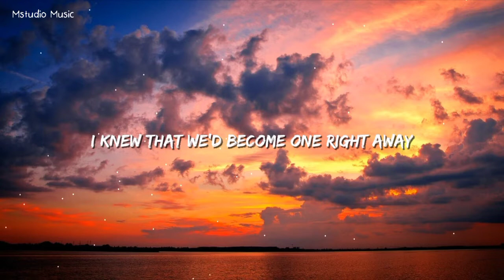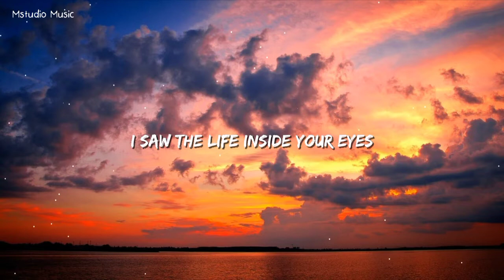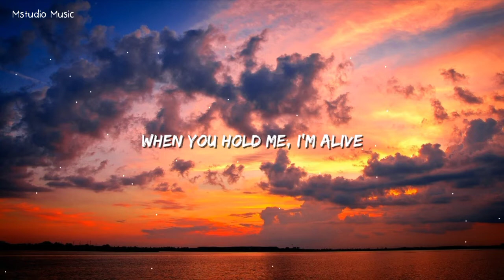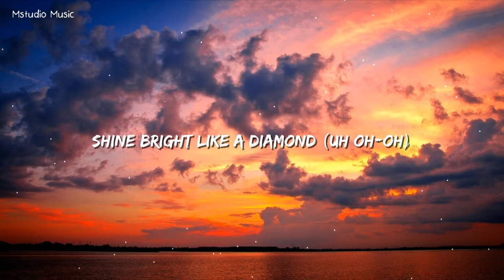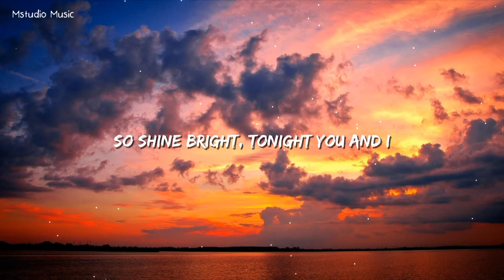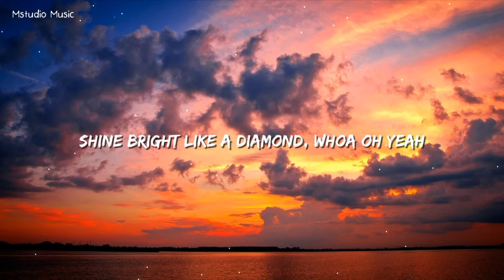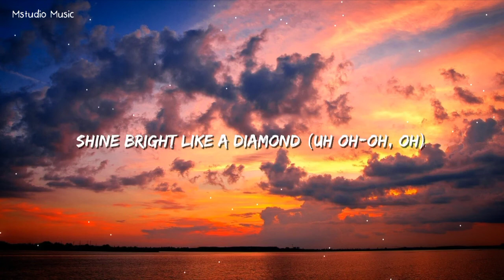Rihanna - Diamond (Slowed) Lyrics